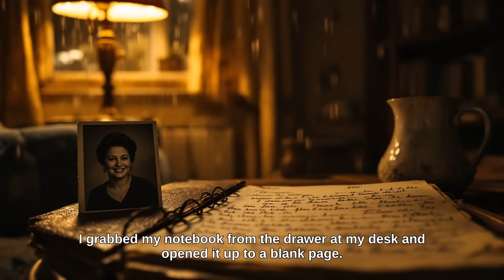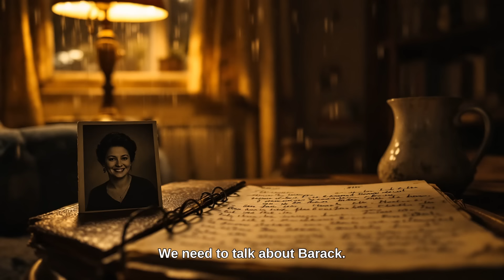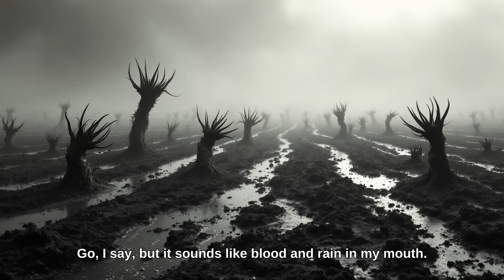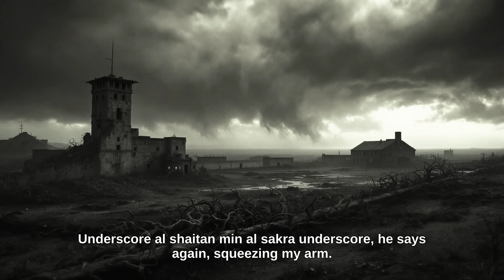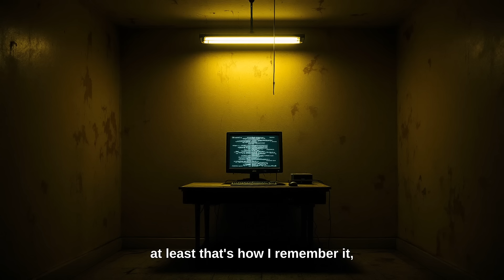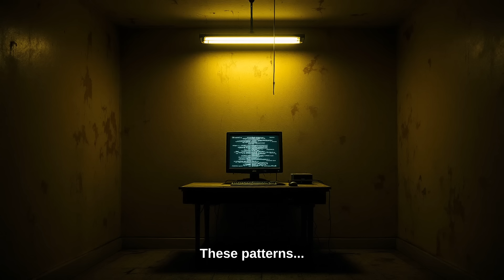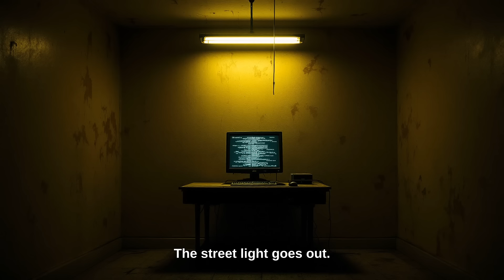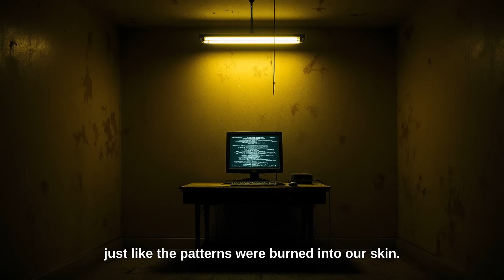In 2011, My Squad Discovered Something Evil Hidden In Afghanistan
Timestamps:
Story: 00:00

Like the video if you enjoyed, if you wanna ¯\_(ツ)_/¯